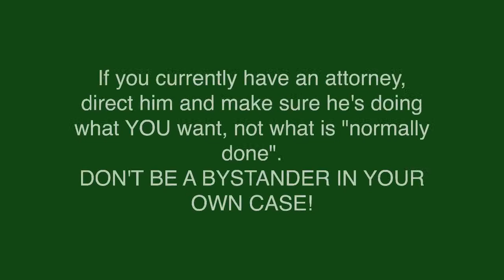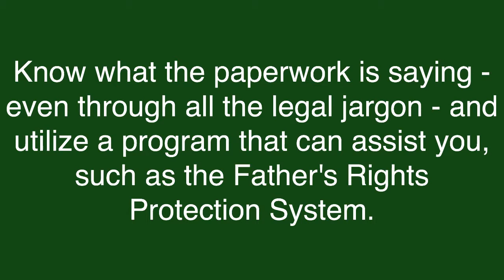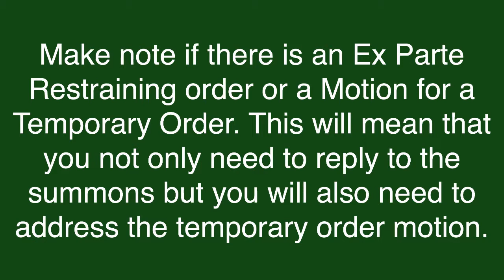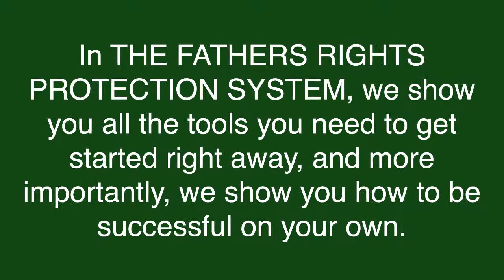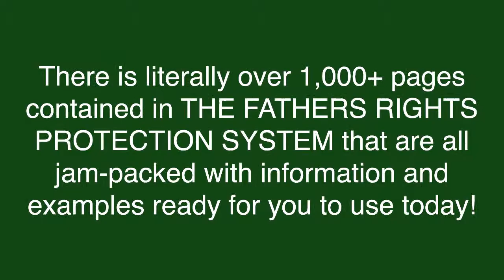Served Divorce Papers